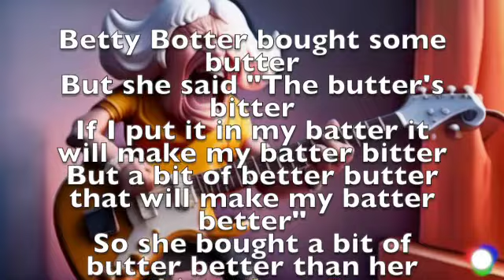Betty Botter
Betty Botter bought some butter
But she said "The butter's bitter
If I put it in my batter it will make my batter bitter
But a bit of better butter that will make my batter better"
So she bought a bit of butter better than her bitter butter